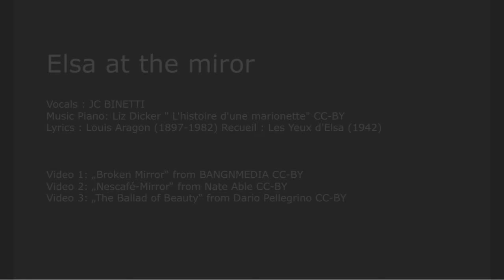Elsa au miroir - New song From BINETTI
Elsa peignait ses cheveux sans dire ce qu'une autre à sa place aurait dit. Elle  voyait au loin mourir dans son miroir un à un les acteurs de notre tragédie. Et moi, je restais là, à contempler Elsa au miroir.

Vocals : JC BINETTI
on a poem from Louis Aragon: Elsa au miroir
Louis Aragon (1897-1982) Recueil : Les Yeux d'Elsa (1942).
Piano / composition: Liz Dicker " L'histoire d'une marionette"

Video 1: „Broken Mirror“ from BANGNMEDIA CC-BY
Video 2: „Nescafé-Mirror“ from Nate Able CC-BY
Video 3: „The Ballad of Beauty“ from Dario Pellegrino CC-BY

C'était au beau milieu de notre tragédie
Et pendant un long jour assise à son miroir
Elle peignait ses cheveux d'or Je croyais voir
Ses patientes mains calmer un incendie

Elle peignait ses cheveux d'or et j'aurais dit
Qu'elle jouait un air de harpe sans y croire
Pendant tout ce long jour assise à son miroir

Qu'elle martyrisait à plaisir sa mémoire
À ranimer les fleurs sans fin de l'incendie
Sans dire ce qu'une autre à sa place aurait dit

Elle martyrisait à plaisir sa mémoire
Le monde ressemblait à ce miroir maudit
Le peigne partageait les feux de cette moire
Et ces feux éclairaient des coins de ma mémoire

C'était un beau milieu de notre tragédie
Comme dans la semaine est assis le jeudi

Et pendant un long jour assise à sa mémoire
Elle voyait au loin mourir dans son miroir
Un à un les acteurs de notre tragédie
Et qui sont les meilleurs de ce monde maudit
Et vous savez leurs noms sans que je les aie dits
Et ce que signifient les flammes des longs soirs

Et ses cheveux dorés quand elle vient s'asseoir
Et peigner sans rien dire un reflet d'incendie.